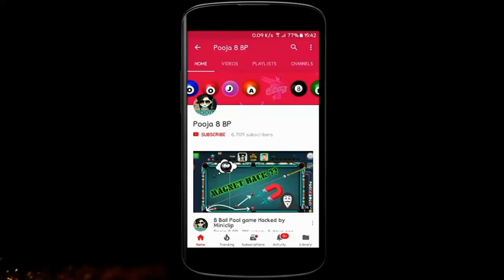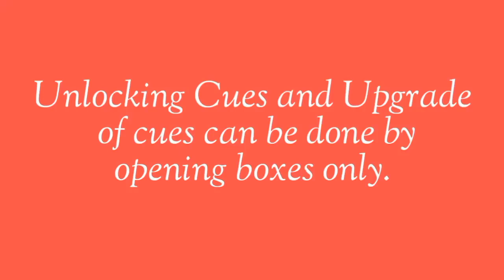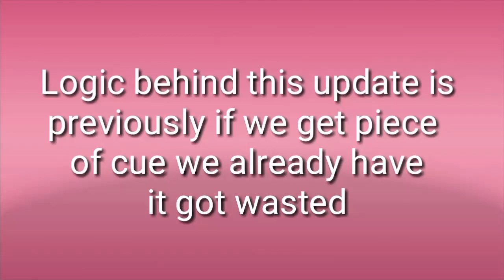Miniclip's New Surprise || New Update || Upgrade Cues || 8 Ball Pool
Miniclip New and Weird Update is Here 😝

How many of you liked it?

Music 🎶 :

1) Divine feat. Contacreast - Tropic love

2) Aero chord

Thanks for your huge support 💕